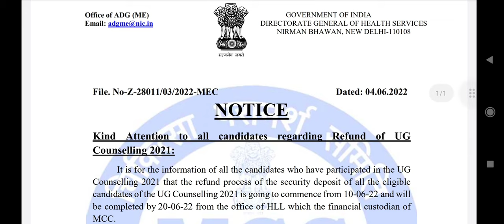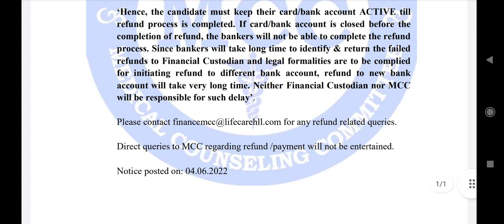New Public notice by MCC !! Security money refund date announced !! Refund नहीं मिले तो क्या करें ?